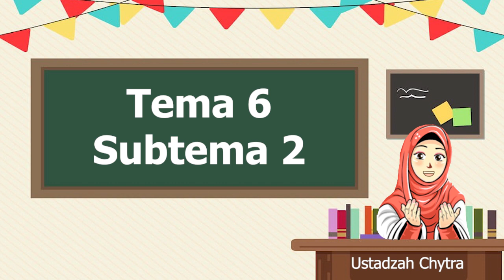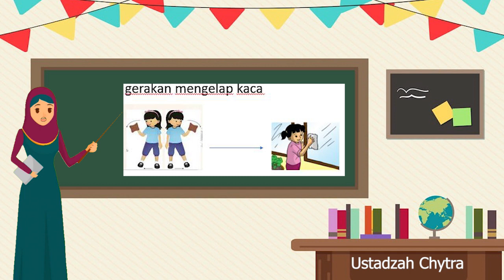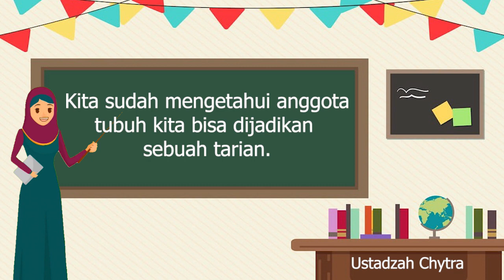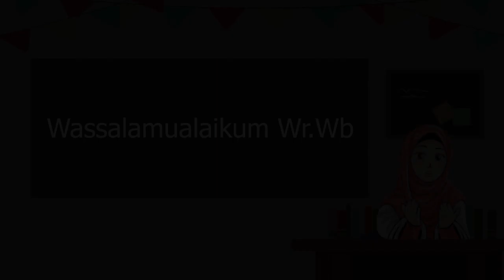TEMA 6 SUBTEMA 2 KELAS 1